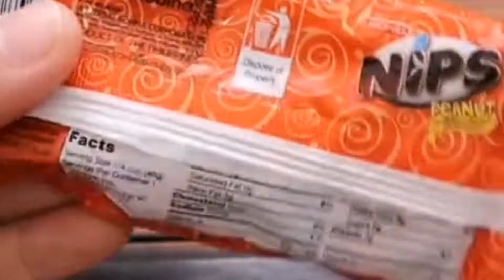shortsvedio NipsChocolate //Yummy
Yummy